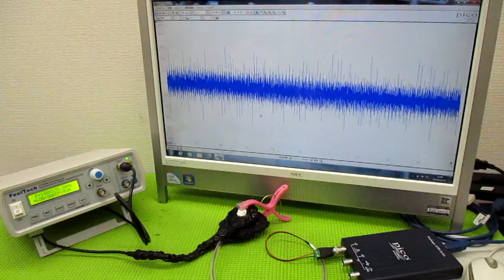メガヘルツの超音波発振制御プローブ ultrasonic-labo